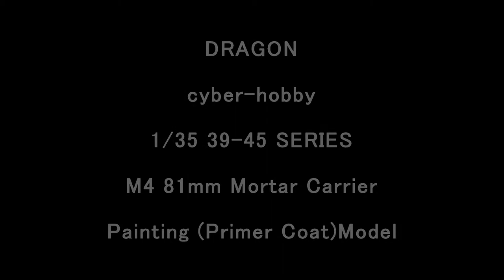DRAGON cyber-hobby 1/35 M4 81mm Mortar Carrier Painting(Primer coat) Model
DRAGON
cyber-hobby
1/35 '39-'45 SERIES
M4
81mm Mortar Carrier
Painting (Primer coat) Model